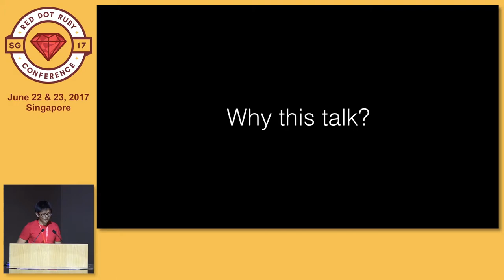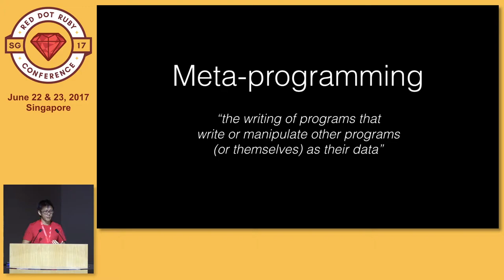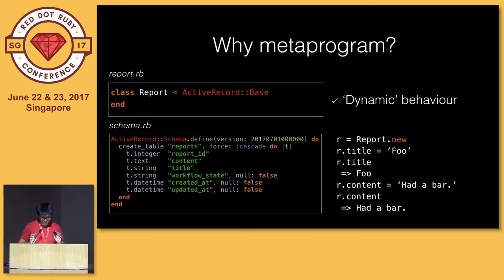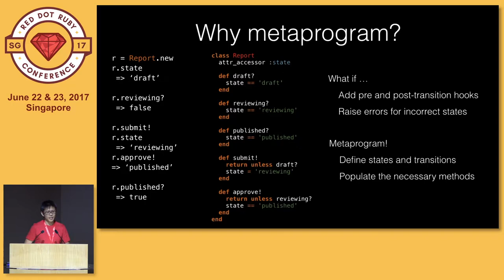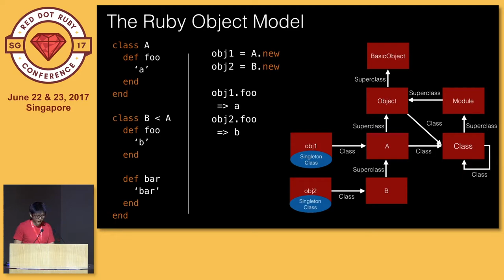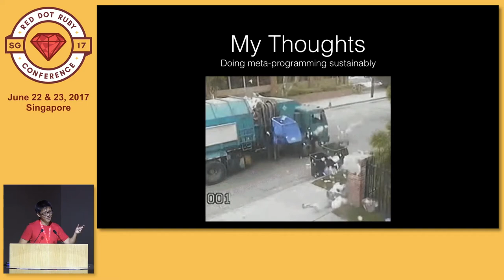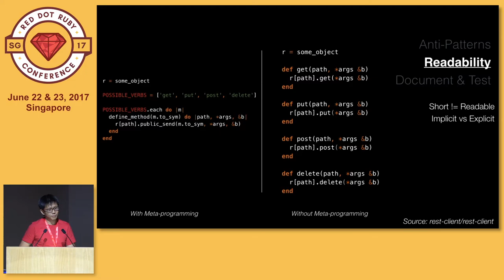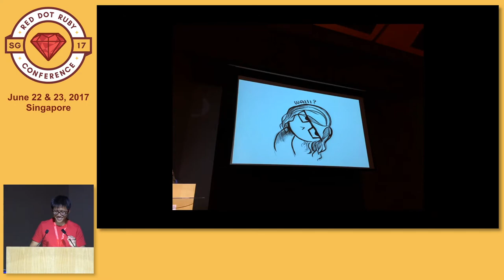Meta-programming for Dummies - RedDotRubyConf 2017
Speaker: Weiqing Toh, Software Engineer, Ministry of Education

The construct of the Ruby language allows for meta-programming, or 'code which modifies code at runtime'. However, meta-programming is a double-edged sword; as much as it is useful, it could very easily be misused by teams as well. In this talk, I will cover the benefits of meta-programming and some (basic) fundamentals (in the context of Ruby on Rails) and discuss pitfalls, anti-patterns, and considerations by teams before adopting meta-programming. Don't worry, this is easily digestible for rubyists of all levels!

Speaker's Bio

Weiqing is a software engineer at Experimental Systems and Technology Lab, an engineering team from Singapore's Ministry of Education. He works on prototyping and building apps to help Singapore schools be better at what they do. In his spare time, he enjoys doing yoga and getting a good dose of overseas hikes.